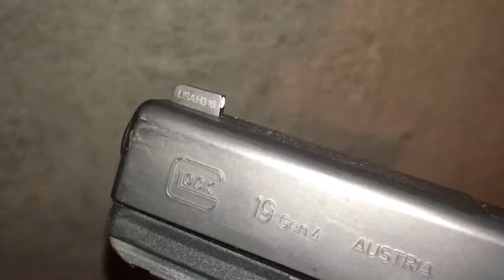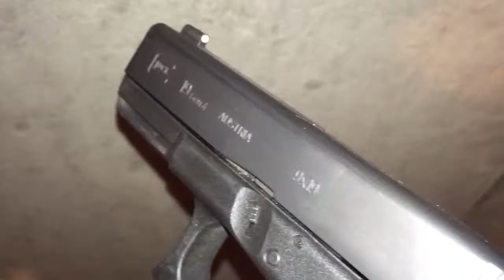WHAT SIGHTS ARE ON MY CARRY PISTOL? WOTG / Ameriglo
REAR SIGHT: WOTG SQUARE NOTCH .125” WIDE REAR
FRONT SIGHT: AMERIGLO WHITE DOT/TRITIUM .125” WIDE
I was more accurate with the WOTG sights. I did give up some accuracy when switching to the white dot. I didn’t want to count on having my left hand free to operate my edc light. A smaller weapon light may bring me back to the red FO front.